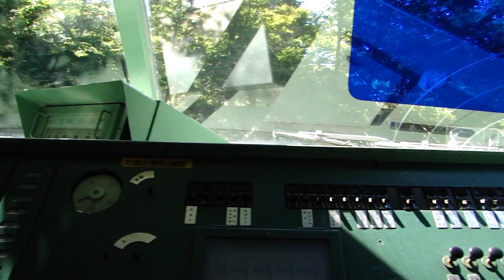青梅鉄道公園-新幹線０系 （東京都青梅市）